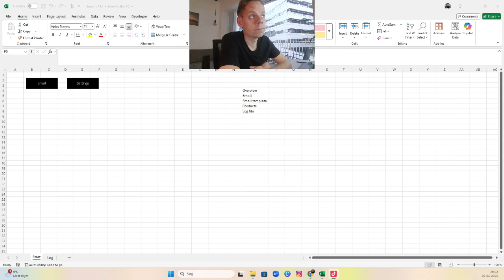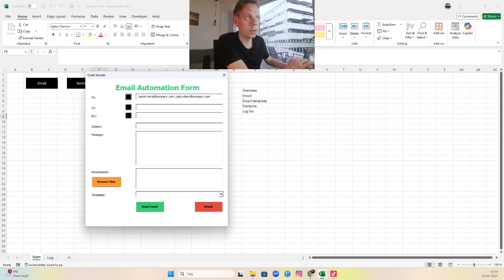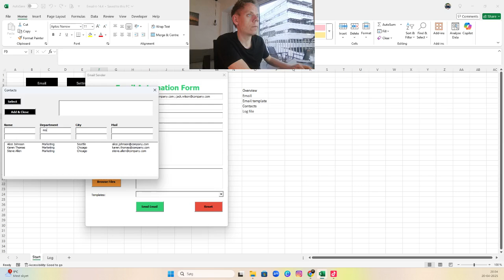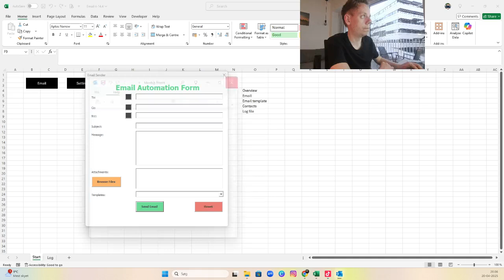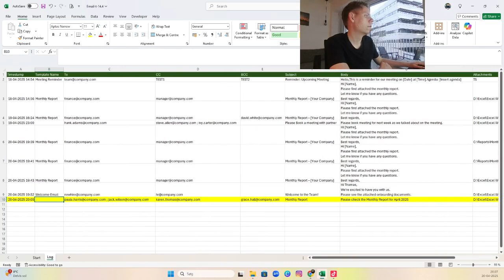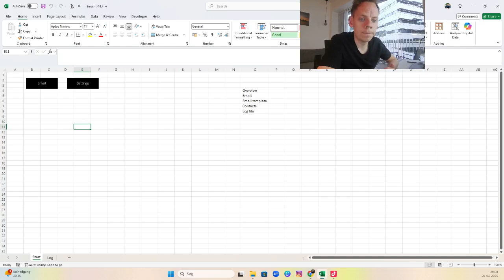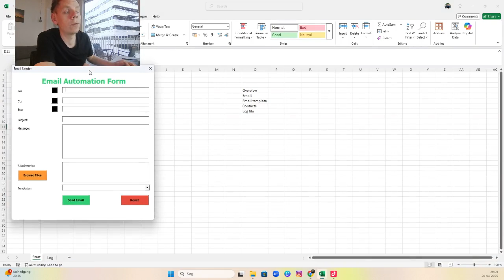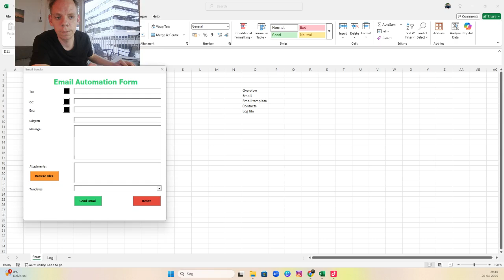How I Built a Smart Email Tool in Excel (Templates + Logging Demo)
In this live demo, I build a smart Excel-based email automation tool that lets you: ✅ Send emails directly from Excel
✅ Use pre-defined email templates
✅ Log every email sent
✅ Attach files automatically
✅ Manage contacts with a built-in form

This is perfect for anyone tired of manual email routines or struggling with repetitive report sends.

📲 Follow me for daily content on Excel VBA, SQL, Python, and AI automation: